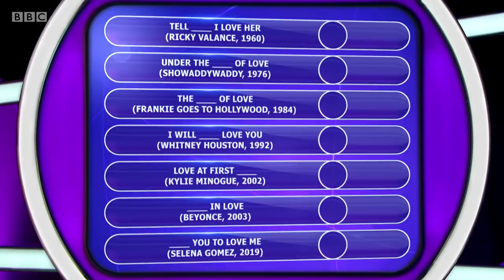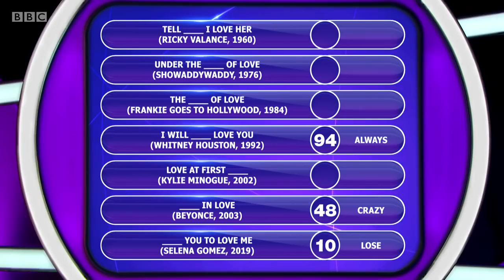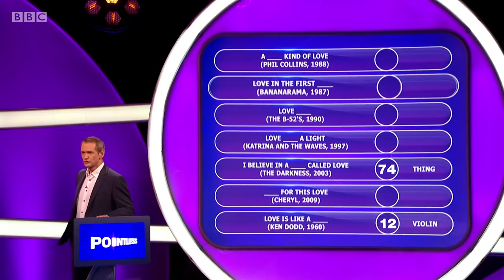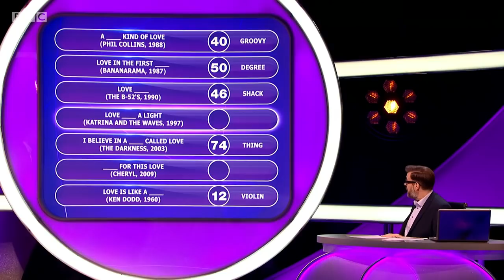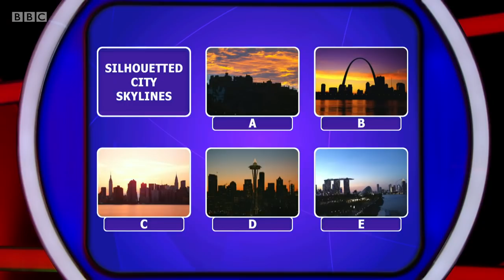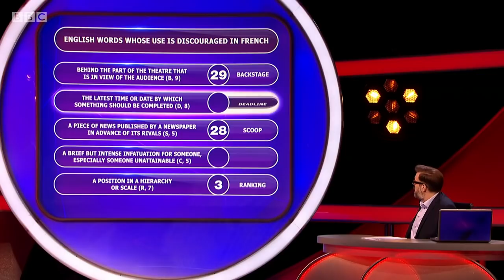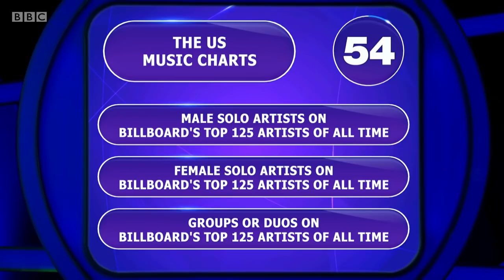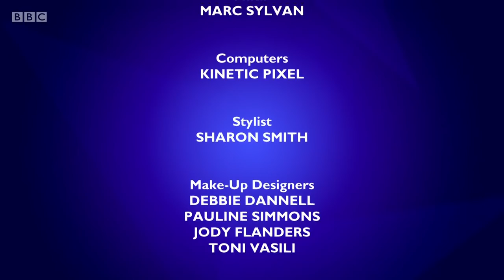Pointless Celebrities Series 14 Special 4 ( 12 June 21).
Featuring Dr Christian Jessen, Dr Ranj Singh, Matt Richardson, Andrew Maxwell, Katie Thistleton, Michelle Ackerley, Mark Moraghan and Tina Hobley.